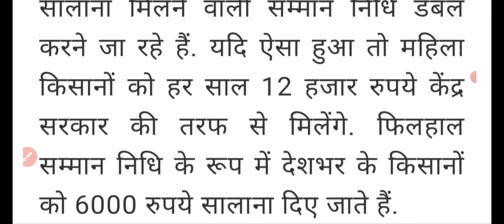पीएम किसान योजना, महिला किसान को अब 12000रु मिलेगा//PM kisan samman nidhi yojna//2024 femal farmer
BPSC TRE 2.0 supplementary result date out//बीपीएससी TRE 2.0 का सप्लीमेंट्री रिजल्ट 13 के बाद